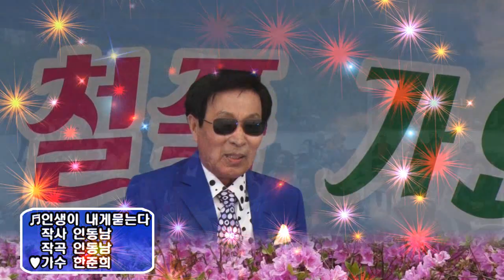가수 한준희 /인생이 내게묻는다/제1회 태백산 철쭉 가요축제/영상김감독